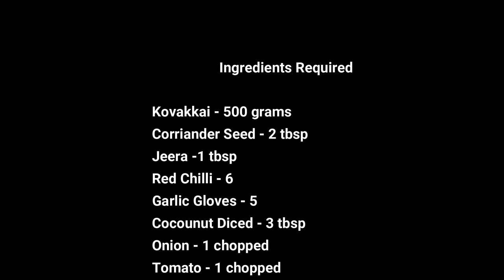கோவக்காய் பொறியல் || Kovakkai Fry In Tamil || Kovakkai Poriyal || Ready To Eat